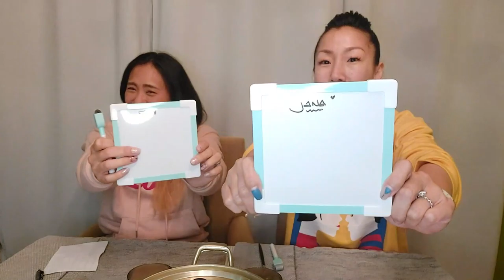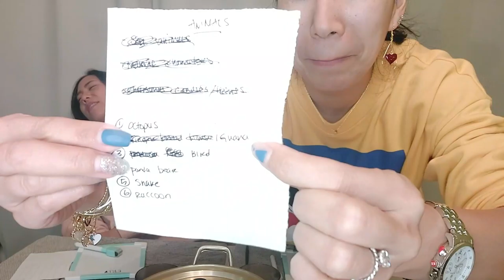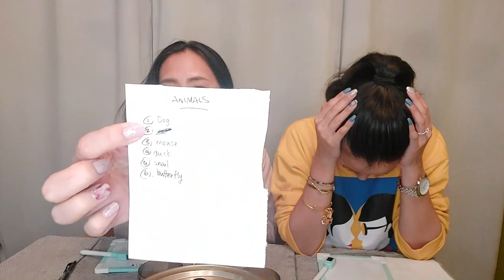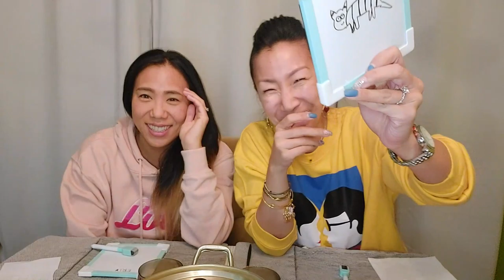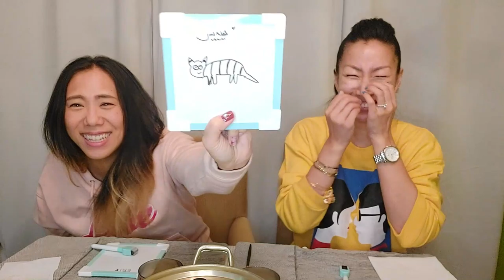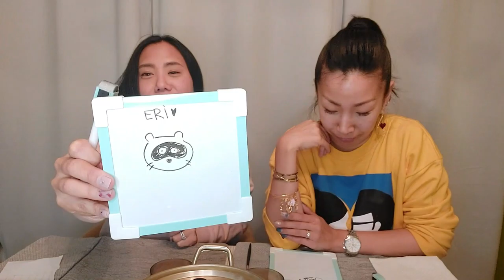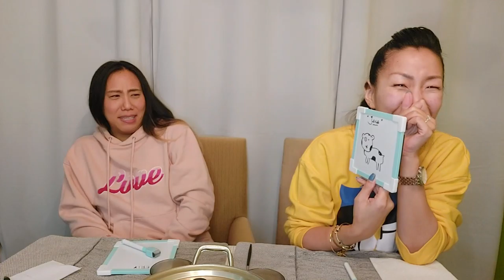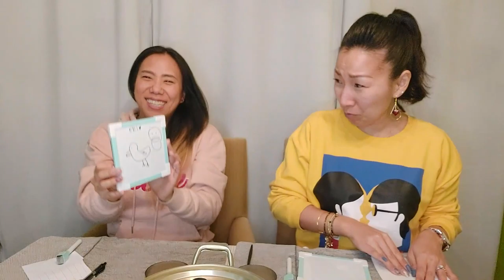Eat, Drink, & Play a Game with us!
Today we eat some Korean food -  Rose Tteokbokki, Gimmari, and Makgeolli!  (Some ASMR?) After filling up our bellies and catch up on some current events, we play a game!  We are truly just hanging out in today's video :) *Since this is a long video, jump to the 25 minute mark if you're more interested in the game that we play!